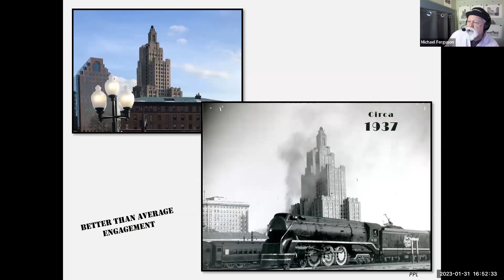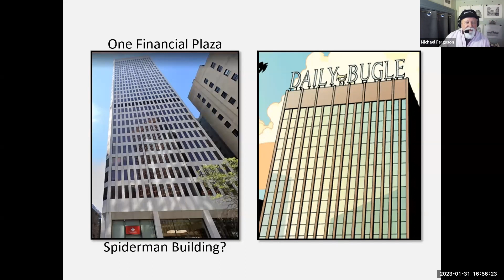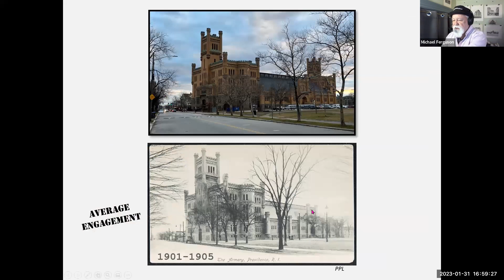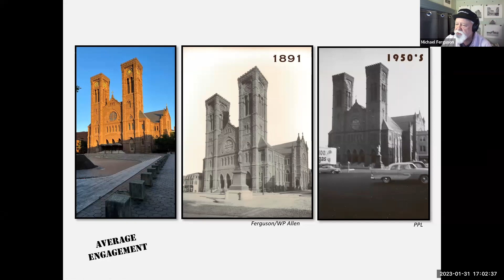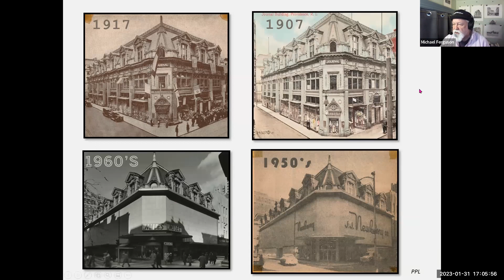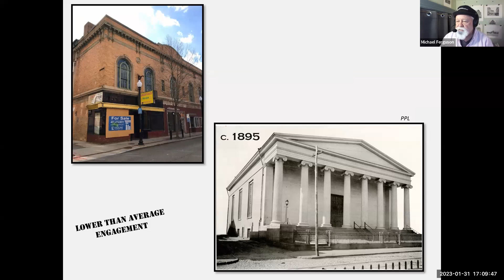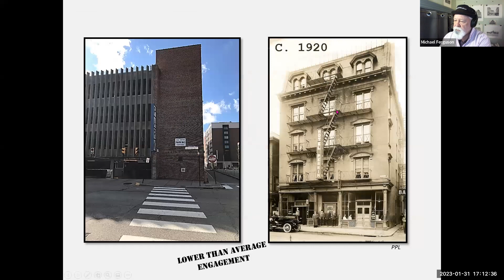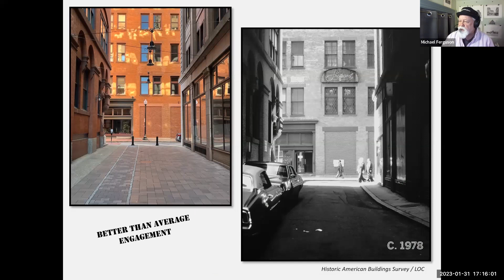2023 Keynote | Mike Ferguson of PVD Now and Then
Keynote presentation from the 65th Annual Meeting of the Providence Preservation Society